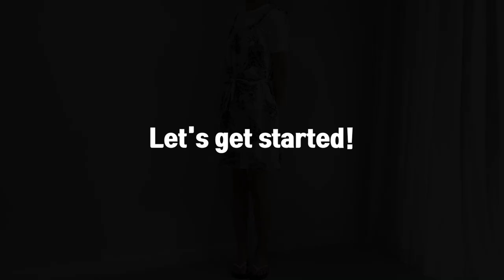DIY Adjustable tie Cami Dress / Easy Summer Dress Tutorial / For Beginner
**Today's DIY✂✂

**Used Item

Fabric - Polyester

ELNA 264 Serger
Pegasus M800 Serger

Upper Polyester Thread
Lower Polyester Thread

**Recommendation video